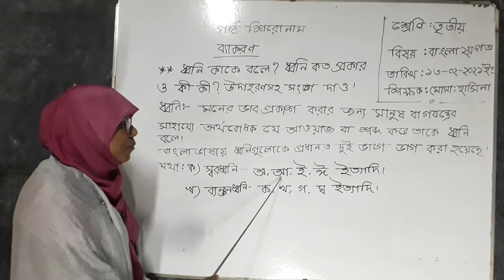৩য় শ্রেণি; বাংলা ২য় পত্র; পার্ট ৫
৩য় শ্রেণি; বাংলা ২য় পত্র; পার্ট ৫